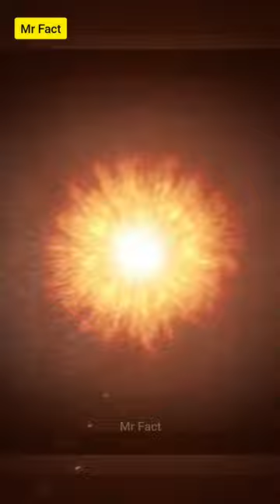जानवरों के बारे में शीर्ष 10 रोचक तथ्य 🐅🦬🦭 |Top 10 crazy Facts About Animals